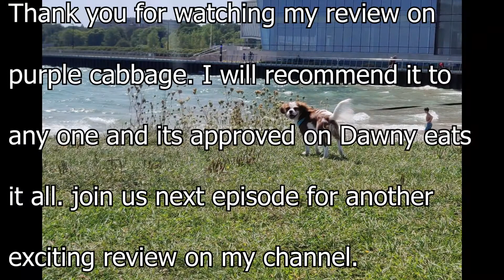ASMR cute cavalier king Charles spaniel dog tries purple cabbage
Hi everyone,  My name is dawn and you are welcome to come on this journey with me to eat + grade it all. I usually will eat whatever, so it will be interesting to see what won't cut it. This episode I try purple cabbage and here you will see my review. ENJOY :)